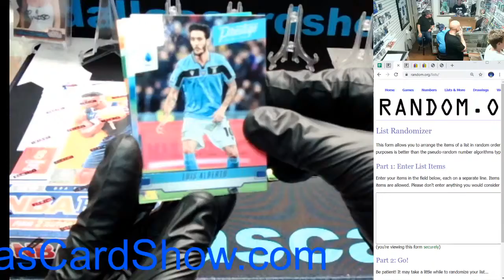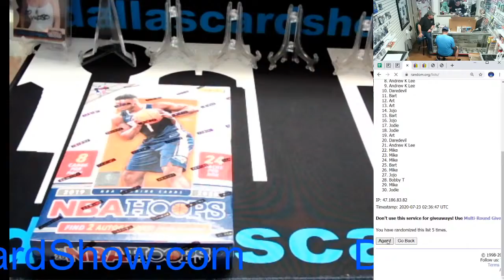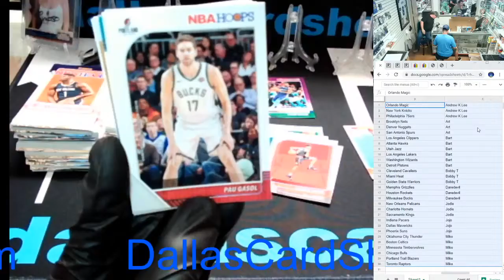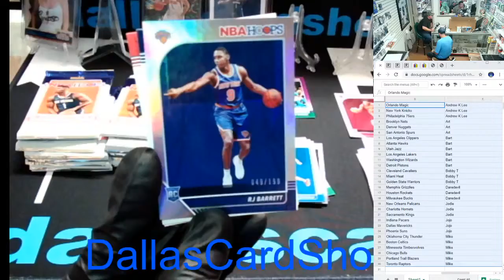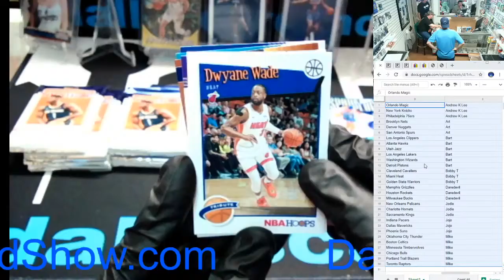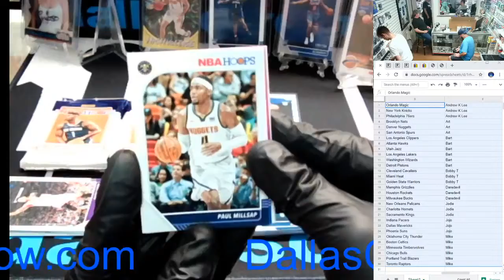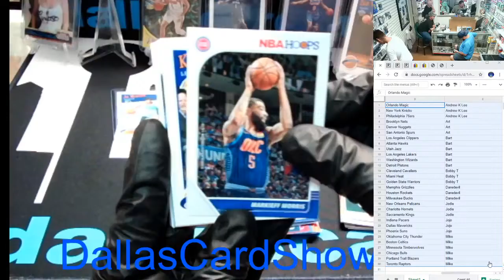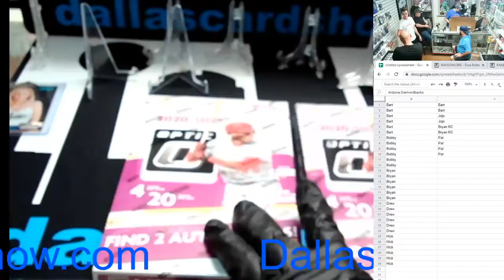2019-20 NBA Hoops Box Break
7-20 Legacy FB Break